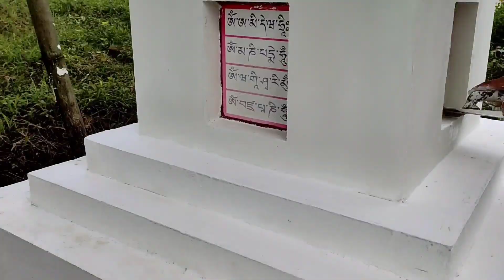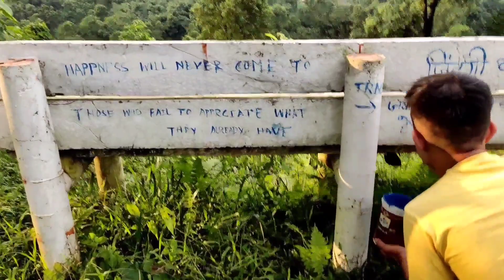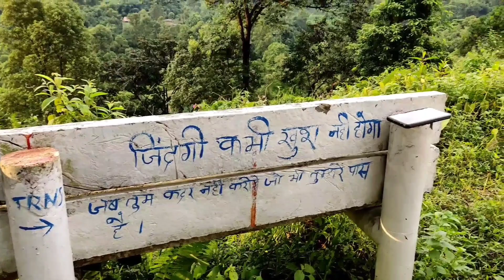Wow Beautiful Painting in Stupa in The Memory of Grandma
tin sal k kam par grand ma ka stupa par painting..